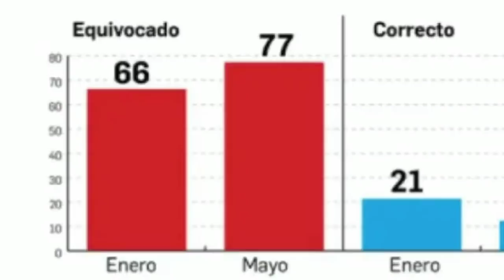NOTICIAS DE NICARAGUA 20 de Agosto 2021 | Ortega asedia las instalaciones de CPDH.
POLICIA SANDINISTA RODEA INSTALACIONES DE CPDH EN MANAGUA.

Policía asedia instalaciones de la CPDH por seminario a víctimas de violaciones a derechos humanos.

Daniel Ortega es el peor presidente evaluado en Centroamérica, según Cid Gallup.

Dictadura extrema persecución: impone informar salida de Nicaragua 36 horas antes del vuelo.

Poder Electoral purga a siete concejales del PLC a petición de María Haydée Osuna.